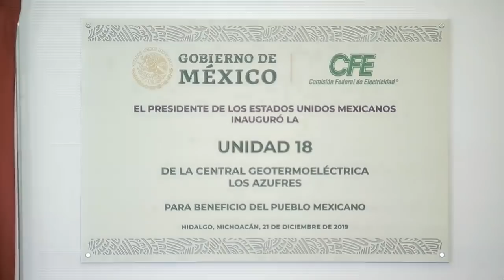AMLO INAUGURA UNIDAD 18 DE CENTRAL LOS AZUFRES EN CIUDAD HIDALGO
El presidente López Obrador inauguró la Unidad 18 de la Central Los Azufres en Ciudad Hidalgo, Michoacán